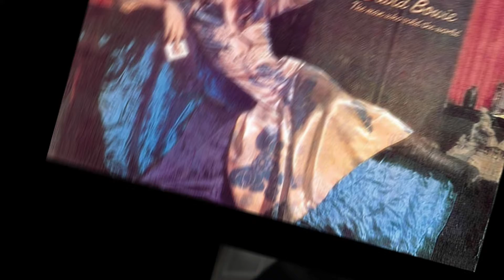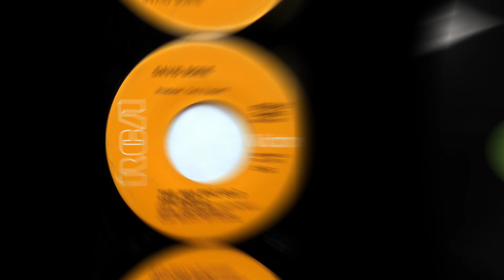David Bowie .- The man who sold the world. (1970. Vinilo)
David Bowie
(1970. Lp. "The man who sold the world". Vinilo)
«The Man Who Sold the World» es una canción compuesta e interpretada originalmente por David Bowie. Es además el título de su tercer álbum, el cual fue lanzado el 4 de noviembre de 1970 en Estados Unidos y en abril de 1971 en Reino Unido. La canción ha sido interpretada por un largo número de artistas, entre los cuales destaca Lulu, quién alcanzó el número 3 en los hits del Reino Unido con su versión en 1974; Midge Ure, con su versión de 1982 y Nirvana, quién la versionó en 1993 para el programa MTV Unplugged, introduciéndola posteriormente a una nueva audiencia y logrando ser la versión más famosa de la canción.